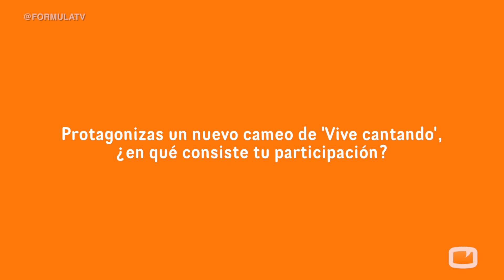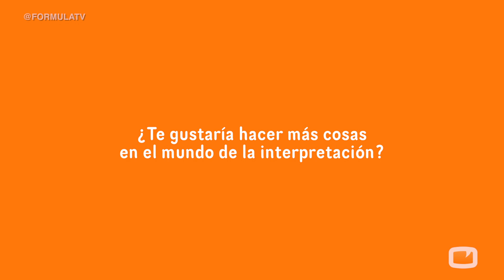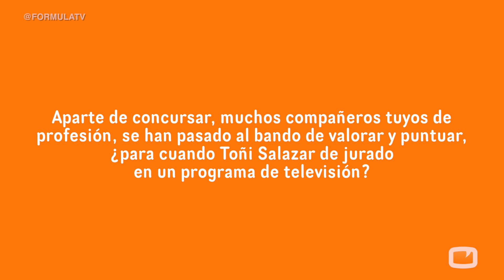Toñi Salazar: "Participaría de nuevo en 'Tu cara me suena' sin dudarlo"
Entrevistamos a Toñi Salazar, exconcursante de 'Tu cara me suena' que regresa a Antena 3 para participar en 'Vive cantando', la ficción que protagoniza María Castro en el canal de Atresmedia Televisión.